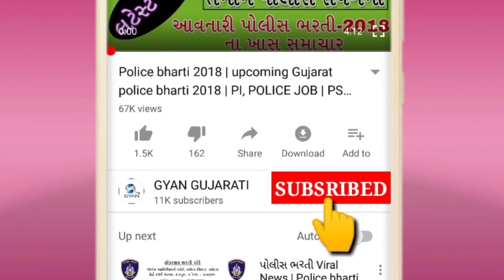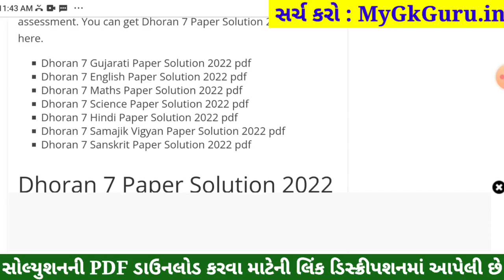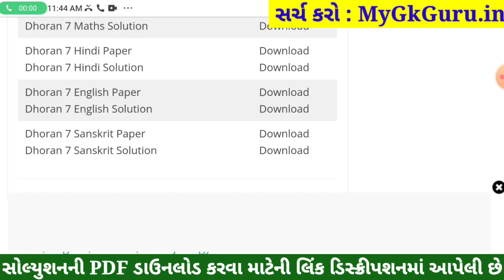STD 7 Sanskrit Paper Solution 2022 80 Marks, Dhoran 7 Sanskrit Paper Solution 2022 STD 7 Varshik Par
STD 7 Sanskrit paper solution 2022 80 mark,